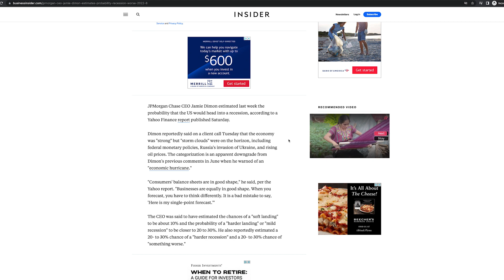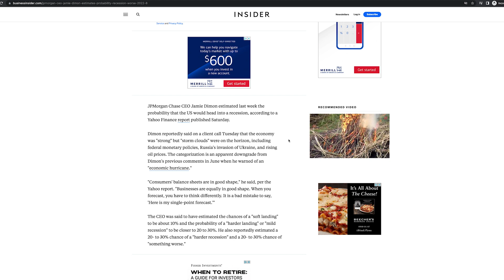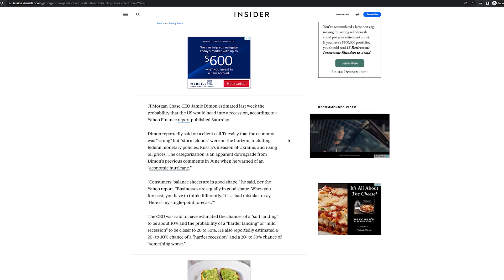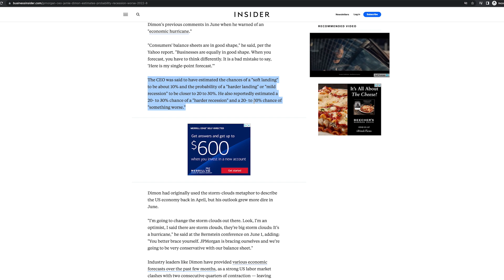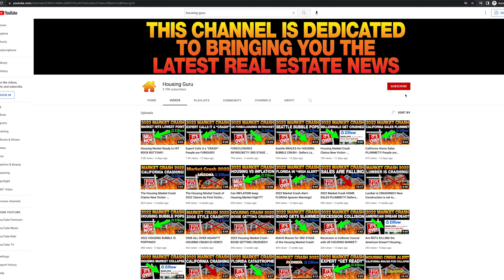JPMorgan CEO "HURRICANE Recession is Coming, PREPARE!!!"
CEO Jamie Dimon said recently he sees a 20% to 30% chance of a "harder recession" and a 10% chance of a soft landing in the economy as the U.S. Federal Reserve hikes interest rates, according to a Saturday report from Yahoo Finance. Dimon reiterated his view that "storm clouds" remain on the economic horizon.